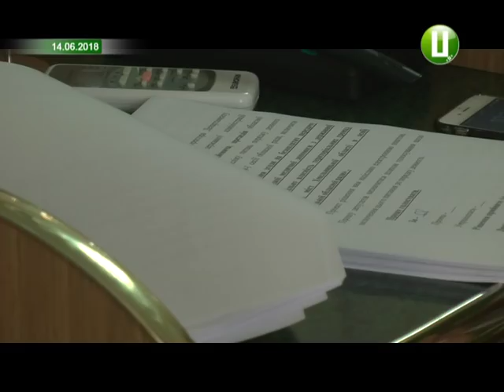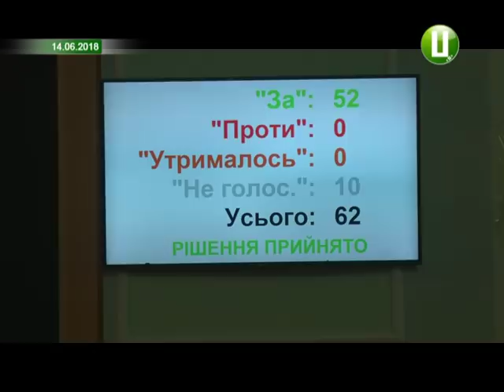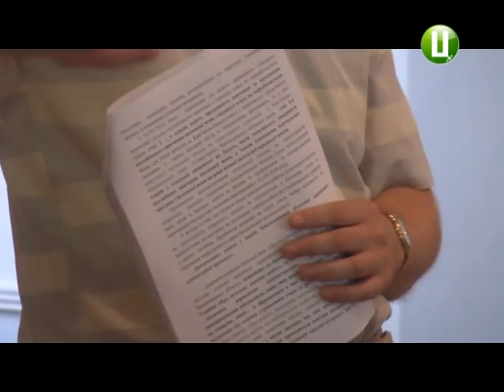Після перейменування школи інтернату «Славутинка» у ліцей початкові класи в закладі можу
Вчителі та батьки учнів Кам’янець-Подільської школи-інтернату «Славутинка» вимагають зберегти початкові класи у цьому навчальному закладі. З такою вимогою вони сьогодні приїхали до обласної ради. За словами батьків та педагогів, з 1 вересня 210 дітей не зможуть навчатися у цій школі. Через рішення сесії обласної ради. 14 червня депутати проголосували за зміну назви навчального закладу. «Славутинку» перейменували у ліцей ІІ-ІІІ ступенів. Батьки та вчителі проти. Бо, кажуть, після зміни назви у школі не буде молодших класів. А це - половина учнів навчального закладу.